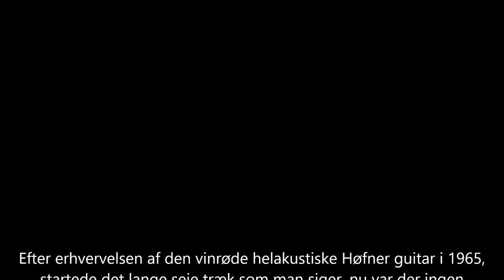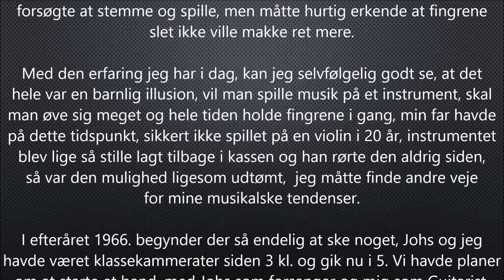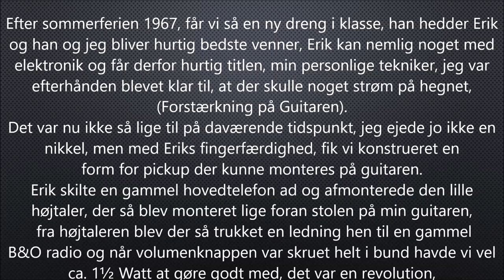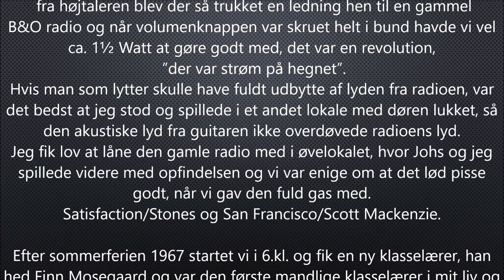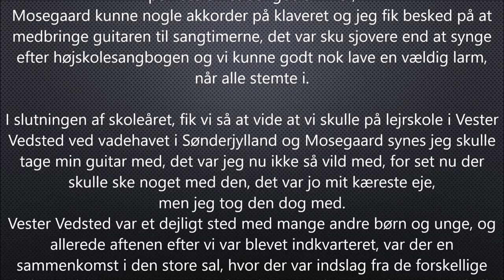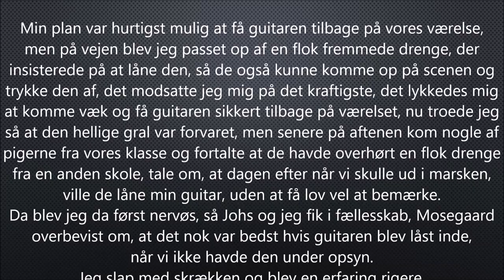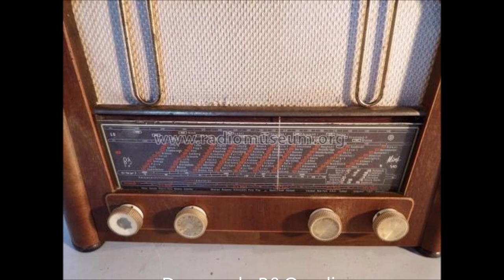Keri - Musik & Anekdoter 2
Musikken jeg har valgt at indspille denne gang, er numrene, Satisfaction/Stones fra 1965. og
San Francisco/Scott Mckenzie fra 1967.
Teksten omhandler skoletiden i 5.- 6.kl. og den store betydning, musikken efterhånden fik i min hverdag.